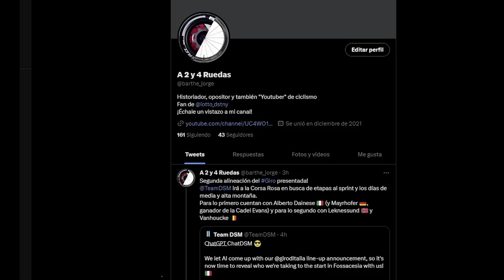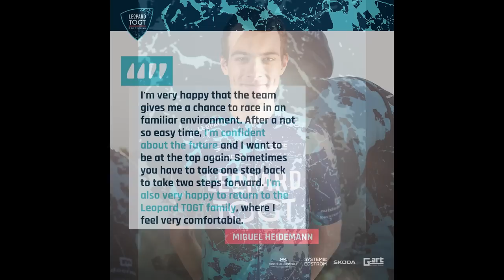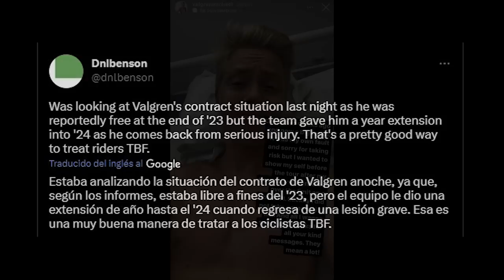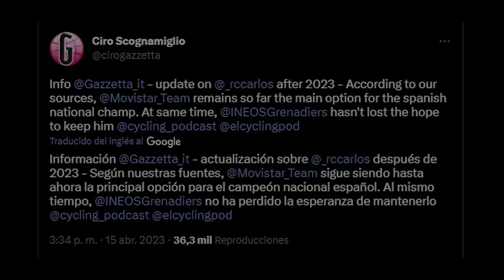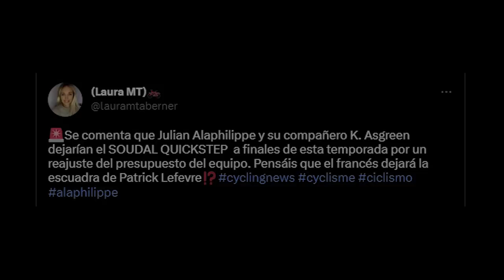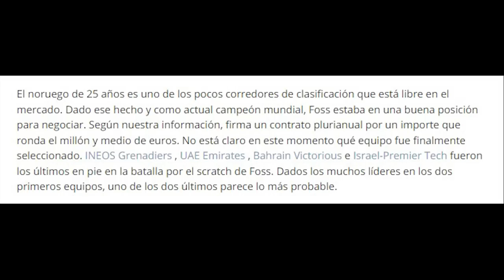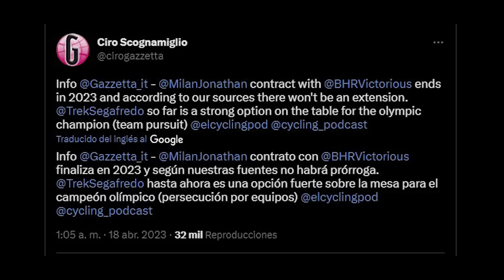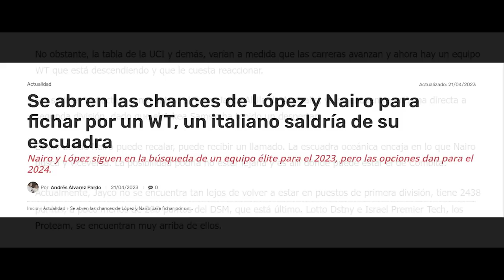El MERCADO CICLISTA y los RUMORES se ponen serios - Landa, Quintana, Alaphilippe, Rodríguez...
Tras 2 meses de inactividad vuelvo al canal, aunque tan solo sea de manera temporal...
Y qué mejor que hacerlo con una de las partes de los Noticieros Ciclistas que más gustaba, el mercado. Todavía queda mucho para el 1 de agosto, la fecha de su apertura, pero los rumores del futuro de numerosos ciclistas no paran de salir (algunos de primera plana como Landa, Rodríguez, Laporte, De Lie o Foss) y también hay que actualizar los fichajes y renovaciones que han hecho los equipos.

CAPÍTULOS
0:00 – Introducción
0:21 – Fichajes
5:06 – Renovaciones
7:32 – Rumores
7:39 – Movistar: Carlos Rodríguez, Verona, Jorgenson y Einer Rubio
8:53 – Soudal - Quick Step: Alaphilippe, Jakobsen, De Lie…
11:35 – Jumbo-Visma: Laporte, Foss y Leemreize
13:27 – Bahrain - Victorious: Landa, Mäder y Milan
14:32 – Otros rumores: Tiberi, Tejada, Wallays y Lamperti
15:47 – El futuro de Nairo Quintana
17:45 – Despedida